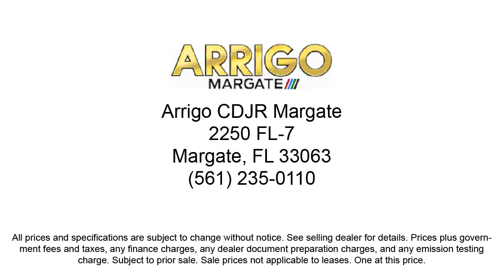2023 Jeep Wrangler Sport Sport Utility Margate Coconut Creek Pompano Ft Lauderdale Lighthouse Po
2023 Jeep Wrangler Sport Sport Utility Stock Number: W619355 Vin:1C4HJXDG8PW619355.

2250 N State Rd 7